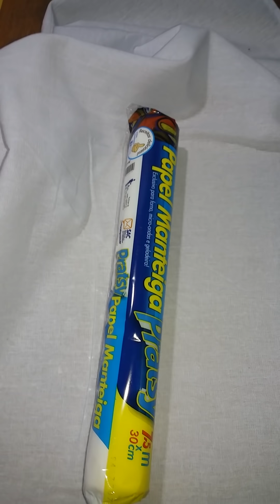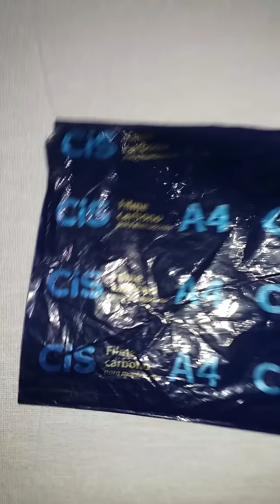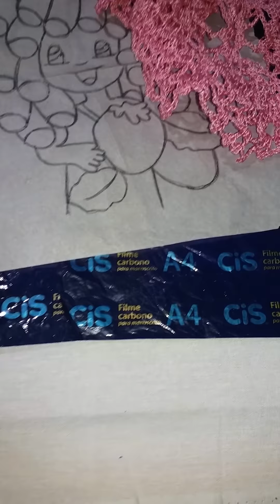Como limpar a tabua para pintar parte 2